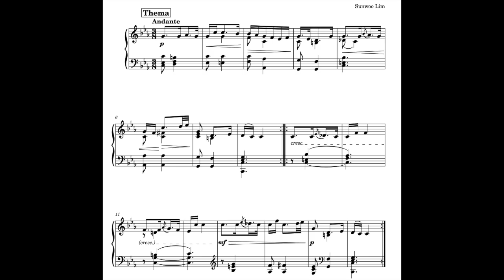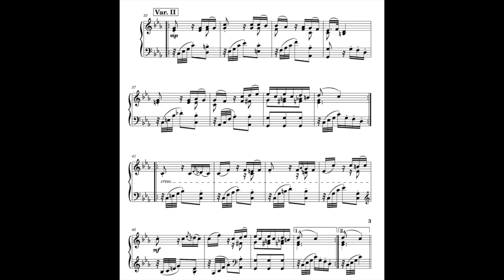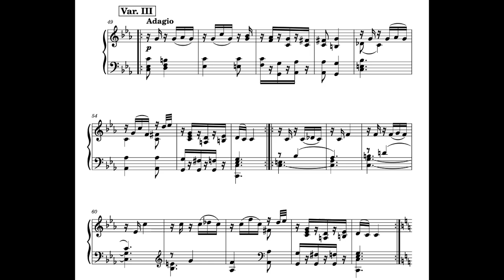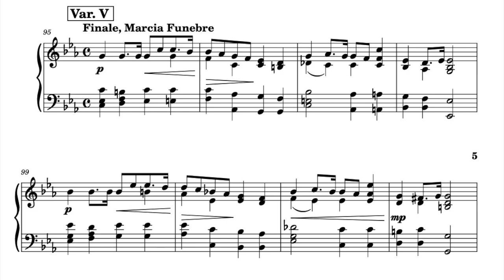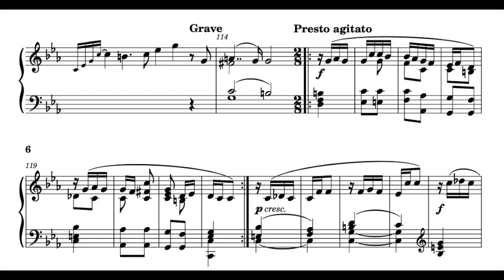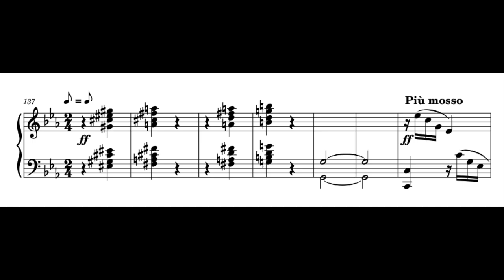Variations on an original theme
00:00 Theme
01:46 Var. I
02:40 Var. II
03:36 Var. III
05:22 Var. IV
06:04 Var. V (Marcia Funebre)
07:16 Var. V (quasi cadenza)
07:38 Var. V (Presto agitato - (half-note = half-note))
08:01 Var. V (Più mosso)